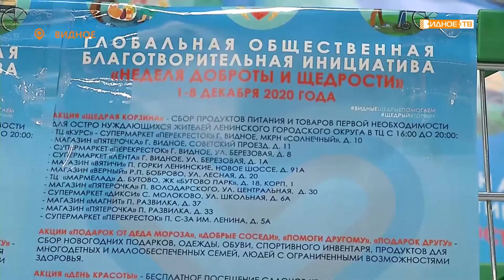«Щедрая корзина» - акция в торговых точках в рамках Недели щедрости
1 декабря в рамках Международного дня благотворительности в муниципалитете стартовала «Неделя доброты и щедрости». В 12 магазинах Ленинского городского округа будет проходить акция «Щедрая корзина» - сбор продуктов питания и товаров первой необходимости для остронуждающихся жителей. Два из них посетила наша съемочная группа